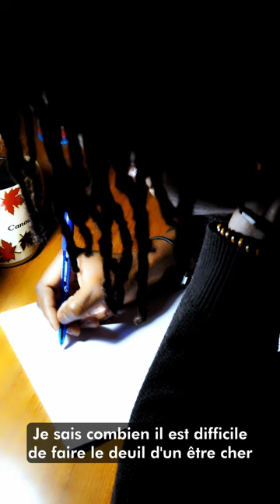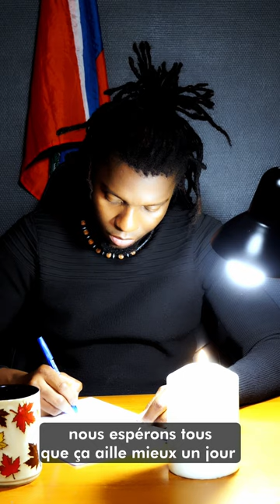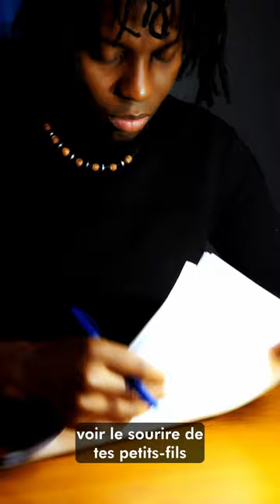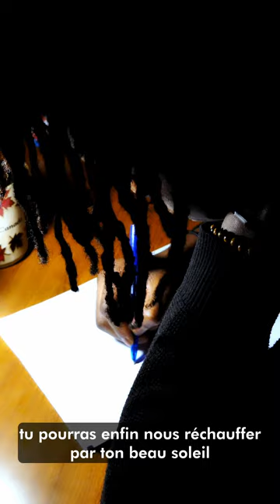Lettre du 12 janvier à "Mon beau petit pays"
Mon beau pays,
Mon cher beau petit pays,

Désolé de t'écrire si tard mais, tu sais parfois à force de chercher nos mots. Le temps a fini par avoir raison sur nous. Je n'avais pas voulu te déranger non plus en ce moment de deuil. Je sais que tu pleures tes enfants partis trop tôt. Tes vaillants fils et fille que la dame nature t'as arraché par ce tremblement de terre malfaisant du 12 janvier 2010.
Je sais combien il est difficile de faire le deuil d'un être cher.